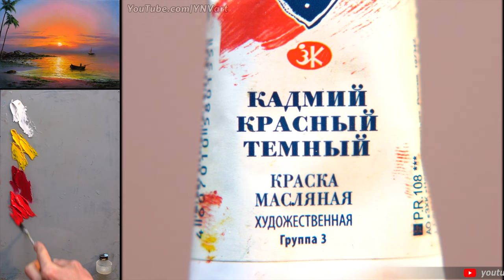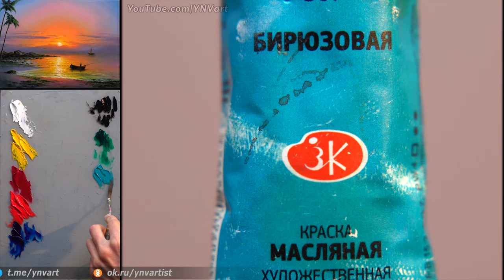Trailer / Oil Painting Tutorial - Sea Landscape / Easy Art / Морской пейзаж Уроки рисования Живопись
THANK YOU FOR YOUR LIKE AND SUBSCRIPTION!

Master-class in painting: ▶️ youtu.be/j6rSrnNxka4

Hello!
I want to introduce you to a video drawing lesson. I bring to your attention a master class in painting "Sea" The painting is painted with oil paints.
I hope this video tutorial will be useful and interesting for you.
This will support me and inspire me to new master classes.
sincerely yours,
Nikita.

Здравствуйте!
Хочу представить вам видео-урок рисования. Предлагаю вашему вниманию мастер-класс по живописи "Морской пейзаж" Картина написана масляными красками.
Надеюсь, этот видеоурок будет для вас полезным и интересным.
Искренне Ваш,
Никита.

📷 Using the Camera:
Sony Alpha a6400
Sony E 16-55mm F2.8 G
Focal length: 24mm
MODE MANUEL (M)
23.976fps NTSC 4К
iso 200
f/5.6
1/30s
5500К
MF